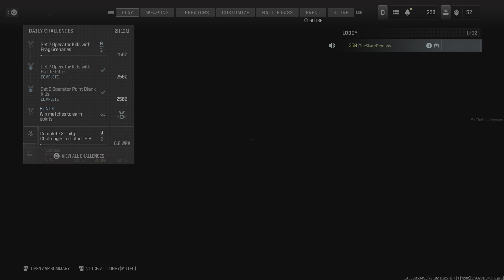The WORST Teammates I Have Ever Seen in MWIII: 193 Kills 22 Captures Loss